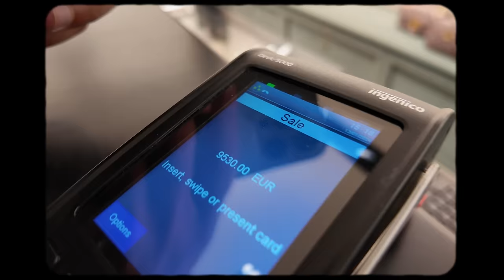A Dropshipping Multimillionaire’s Weekend.. | Onuha Uncensored EP24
In this episode of Onuha Uncensored, I'm back in Amsterdam for a couple of days.

Went for some Gucci and Louis Vuitton, got my Urus almost taken away by the police and spent my weekend reflecting on my actions and what can be improved.

The growth has no limits if you always analyze your actions and improve daily. Keep pushing towards your dream life...